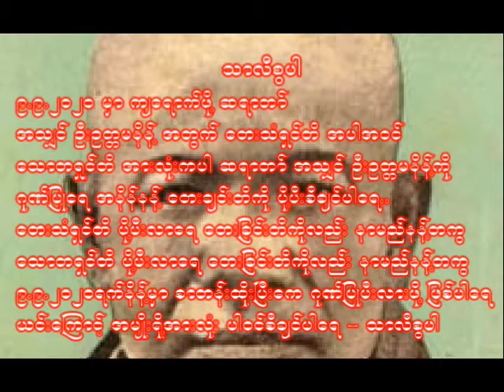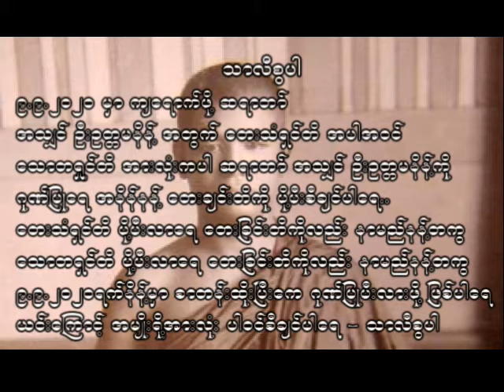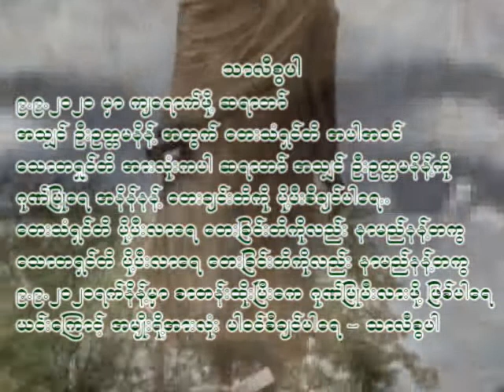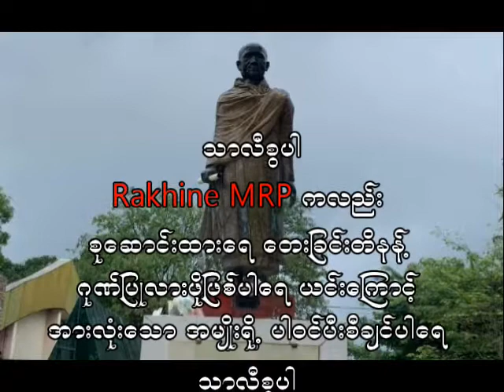ရကၡိဳင့္ အာဇာနည္နိန္႔ကို ဂုဏ္ျပဳကတ္ပါေမ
အားလံုးကို ေက်းဇူးတင္ပါေရ။
Rakhine MRP

Song : Arakan Martyr
Artist : Singer U Maung Thein
Claimant : For Venerable U Ottama Day, which will fall on 9.9.2020
Update : Rakhine MRP